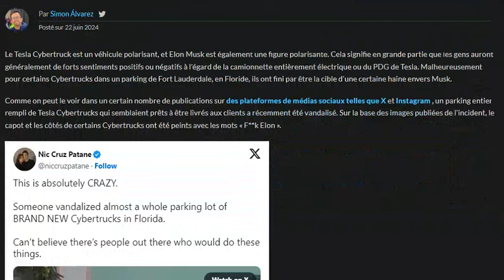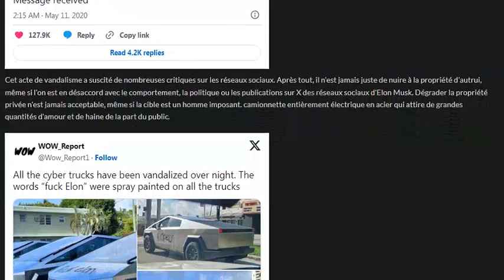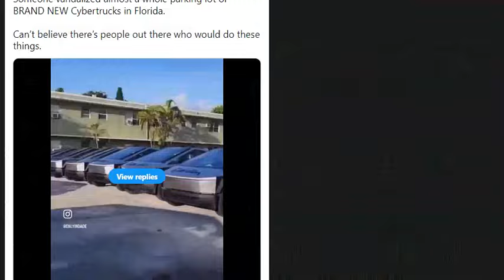Fvck Elon : une flotte de Cybertruck tagguée par des haters de Musk et Tesla